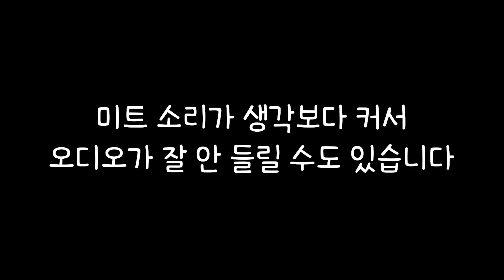밸런스 게임 어때? EP1 | 🥋 KTA 국가대표 태권도 시범공연단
2021 KTA 국가대표 태권도 시범공연단 밸런스 게임
여러분도 같이 해보세요!

※시범공연단 전원 & 촬영팀 전원 코로나19 비인두도말(PCR) 검사와 음성판정 후, 훈련에 참가했음을 알립니다.※